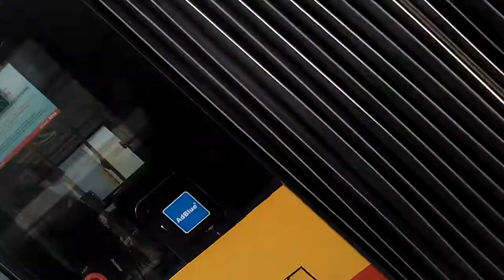CIEKAWE ,CO TA ELKA POWIEDZIAŁA OSTATNIO W RADIU CONCHITA EXTRAPUNKLTUSPLEXISSSSSSSSS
MAKRYNA MIECZYSŁAWSKA JECHAŁA PEWNIE DO SAMEGO RZYMU NA DOBRYM WOZIE. ,NIESIONA PRZEZ BARDZO WIELU MURZYNÓW DIABŁA//-CZY MAKRYNA JECHAŁA DO PAPIEŻA Z MISJA JAKĄŚ,CZY GŁOSIŁA PO DRODZE DO RZYMO--ŁACINY PRAWDĘ Z PISMA ŚWIĘTEGO BIBLII?Z PEWNOŚCIĄ,-NIE!EDUKACJA W RADIU CONCHITA EXTRA,TO COŚ BARDZO ZNANEGO,ŻE LUDZIE WIEDZĄ IŻ KAŻDY NAUCZYCIEL .TEŻ NAWET MUSI SIĘ DOKSZTAŁCAĆ!/CHCIAŁ,CZY,-NIE,TO I TAK DOŚWIADCZENIE CZYNI MISTRZA!NAWET,GDY NAUCZYSZ SIĘ KILKU JĘZYKÓW OBCYCH DOBRZE JEST,ABYŚ DALEJ UCZYŁ TEŻ KOGOŚ INNEGO,ABY SIĘ ZAPRAWIĆ W BOJU!//PIERWSI CHRZEŚCIJANIE,GDY SZLI GŁOSIĆ DWÓJKAMI,BO JEZUS 72-U WYSŁAŁ PO DWU,ABY SZLI OD DRZWI DO DRZWI//-WTEDY OWI CHRZEŚCIJANIE ZAPRAWIALI SIĘ W BOJU O WIARĘ!!!//SZATAN NIE ŚPI I PRAKTYCZNIE DIABEŁ ZAWSZE DZIAŁA,ŻE CIĘŻKO BARDZO BYŁO UTRZYMAĆ SIĘ PIERWSZYM CHRZEŚCIJANOM W WIERZE ZE WZGLĘDU NA PRZEŚLADOWANIA CHOĆBY//-NATOMIAST ŻYDOM TEŻ BYŁO W OGÓLE NAWET I PRAWDĘ POZNAĆ O CHRYSTUSIE,GDY SAMI SOBIE NABRUŹDZILI I CHRYSTUS BYŁ NOWOŚCIĄ DLA NICH,CHOĆ NIE MUSIAŁ JEZUS CHRYSTUS BYĆ NOWOŚCIĄ ZE WZGLĘDU NA 312 PROROCTW,KTÓRE SIĘ NA NIM SPEŁNIAŁY!/-BADAJCIE PISMA,CZY TAK SIĘ RZECZY MAJĄ,-BIBLIA!!!//GŁOSILI WIĘC ZE WZGLĘDU NA WYDANIE ŚWIADECTWA O CHRYSTUSIE I SAMI SIĘ W WIERZE WZMACNIALI//APOSTOŁ PAWEŁ ZABRAŁ DO GŁOSZENIA NAWET MŁODEGO TYMOTEUSZA/-DOBRZE ZROBIŁ!!!//WIEDZA Z PISM WZRASTAŁA/-WIARA TEŻ WZRASTAŁA//-TAK WSPANIALE WYKSZTAŁCENI ŚWIADKOWIE JEZUSA CHRYSTUSA/-ŚWIADKOWIE JAHWE/-ŚWIADKOWIE BOŻY NIE POTRZEBOWALI W KONSEKWENCJI WZRASTANIA W WIERZE UPEWNIENIA W POSTACI CUDÓW DLA POPARCIA,ŻE SA NA DOBREJ DRODZE,BO DUCH JAHWE I TA CIĄGLE ICH WSPIERAŁ W DZIAŁALNOŚCI GŁOSZENIA EWANGELII O CHRYSTUSIE CO DO NADCHODZĄCEGO KRÓLESTWA JEGO!!!PSALM 110 MÓWI PROROCZO WŁAŚNIE,ŻE JAHWE DAŁ MU PANOWANIE I WŁADZĘ NAD ZIEMIĄ/ CZY CHCESZ TERAZ PRZYŁĄCZYĆ SIĘ DO ZBORU,KTÓRY GŁOSI,AŻ DO SAMIUTKIEGO KOŃCA TEGO ZŁEGO SYSTEMU RZECZY?,-ZAPRASZAM/-ZAPRASZAMY PAŃSTWA BARDZO SERDECZNIE SIĘ PRZEKONAĆ,ŻE W ISTOCIE SKORO BIBLIA JEST SPÓJNA LOGICZNIE,TO NIE MA INNEJ DROGI ZBAWIENIA,JAK TA,DROGA BOŻA DROGA:NIE W LEWO,NI W PRAWO NIE ZBACZAJ JUŻ Z NIEJ!!!/CZASEM TRZEBA PRZEJŚĆ PRYSZNIC OŻYWCZYCH WÓD PŁYNĄCYCH ZE SŁOWA BOŻEGO:HEJ PRAGNĄCY,PRZYJDŹCIE TU,-WODĘ ŻYCIA DARMO PIĆ. !/-ZAPRASZAMY!!/-JESZCZE NIGDY NIE BYŁO TAK DOBRZE ,JAK TERAZ W XXI WIEKU,ŻE PRAWDY BIBLIJNE MOŻNA POZNAWAĆ W INTERNECIE,A POTEM MOŻNA PRZEKAZYWAĆ DALEJ JAKO ŚWIADKOWIE POWTARZAJĄC RANO,W POŁUDNIE,WIECZOREM,CZY NAWET IW NOCY! DUŻO GOŚCI Z FRANCJI TERAZ W WARSZAWIE BĘDZIE,BO TAM ATEIZMU DOSYĆ MAJĄ,WIĘC TU NA MODŁY ZJADĄ DO WARSZAWY POLSKI A!FRANCJA JEST TAK SAMO PODZIELONA,JAK I TU NIECIEKAWIE W CZASIE WYBORÓW,ŻE LUDZIE NIE UMIEJĄ SIĘ JAKOŚ POROZUMIEĆ,ABY BYLI JEDNOMYŚLNI!